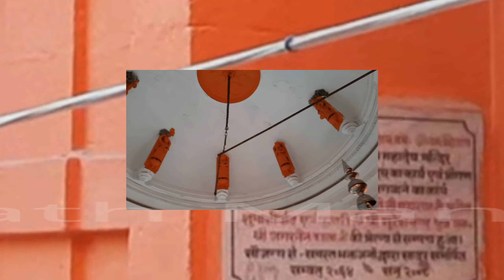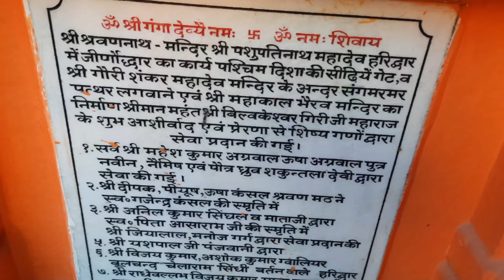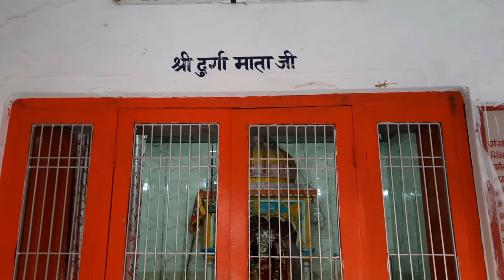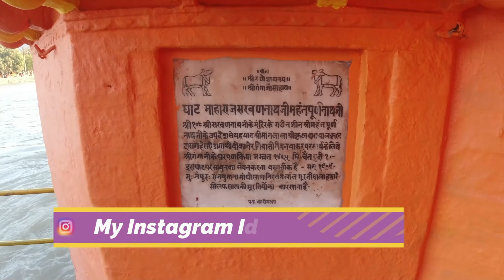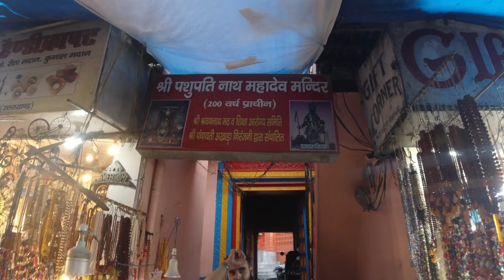Pashupatinath Temple Haridwar, नेपाल के राजा ने 200 वर्ष पूर्व नेपाल के पशुपतिनाथ की तरह इसको बनाया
Dosto aaj ki is video me mai aapko Haridwar ke 200 year purane mandir ke baare me jankari doonga. ye mandir har ki pauri ke pass moti bajar me sthit hai.

haridwar
haridwar darshan
haridwar yatra
haridwar tourism
haridwar
mukesh help
help mukesh
Kawad yatra
Haridwar News
Haridwar Uttarakhand,
Mukesh help haridwar
Haridwar darshan
haridwar ganga snan
uttarakhand new guidelines
uttarakhand news,
haridwar
rishikesh
Haridwar Prachin mandir
haridwar ka famous mandir
haidwar temple
haridwar temple